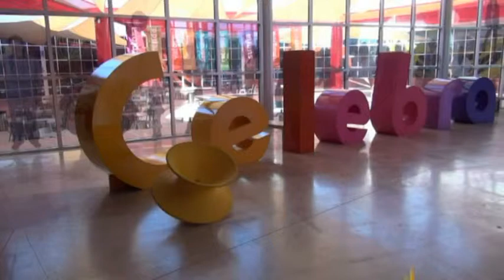Rodanoticias ¨Remolino¨ Gina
Reportera: Gina
Exhibición: Remolino
Entorno: Natural